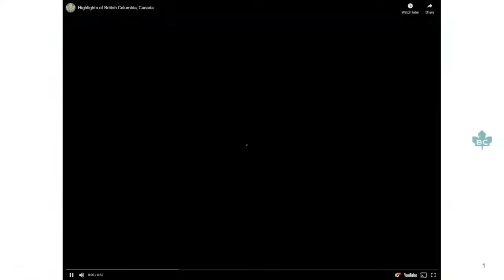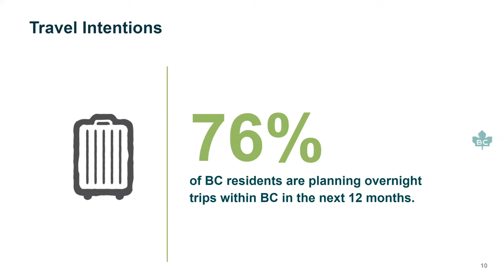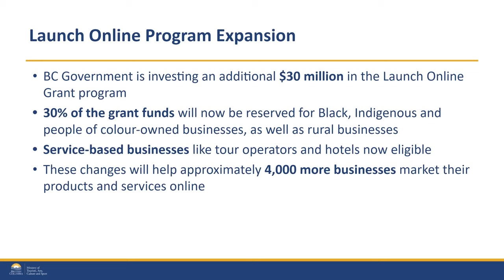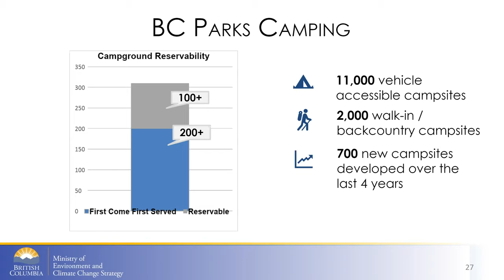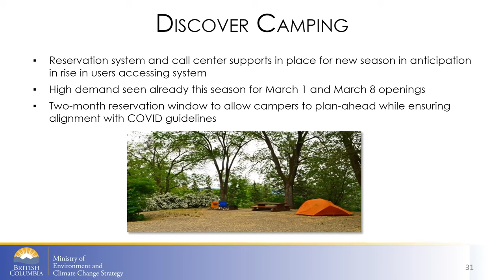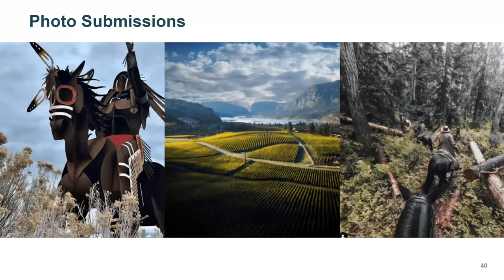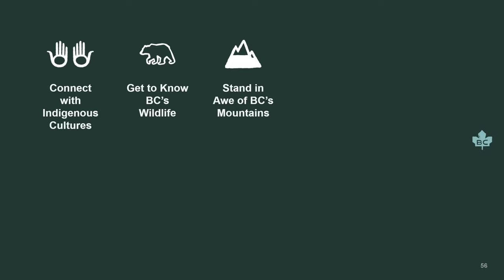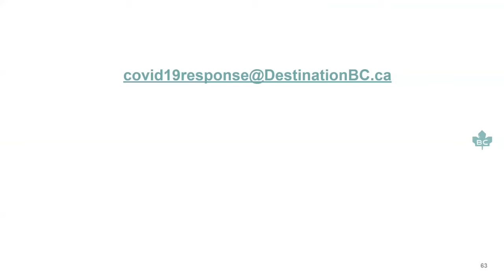Destination BC COVID-19 Industry Call - March 25, 2021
Destination BC has resumed regular calls with industry partners from across the province. During these calls, we are sharing facts, trends, data from research and analytics, and updates from sectors. These calls are a great opportunity for industry to hear more about what we know, including how we are supporting BC tourism.